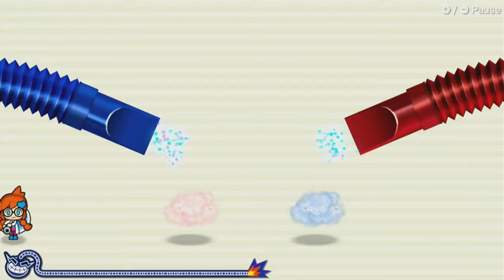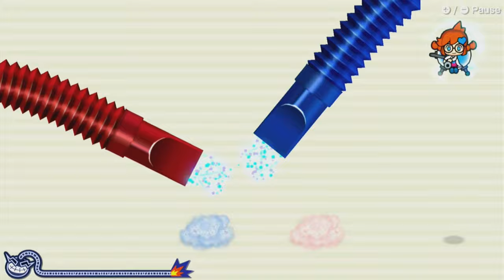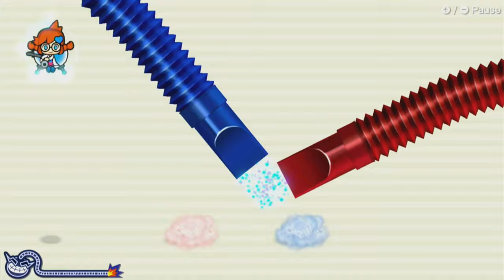WarioWare Get It Together! - 999+ Scores Using Penny [The Cleaners]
Just like Wario place and here another mini took place Mona the cleaner did manage score round 999+ with Penny kind very difficult use her but still can avoid those vacuum somehow at least we  good!

Hopefully let's try another hard mini game with characters disliked other mini Games.